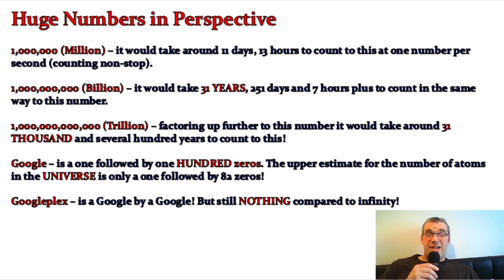Immortality: Why You REALLY Don't Want It!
Welcome to my video blog. Today, I talk about the concept of infinity and immortality and exactly why you really should not want it.

All slides, imagery and audio are copyrighted to A. D. Clarke.